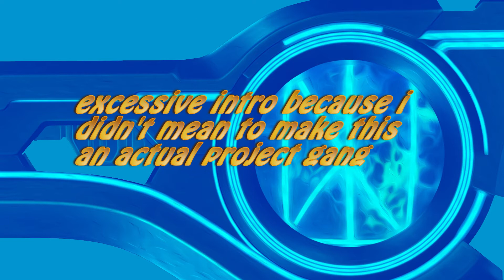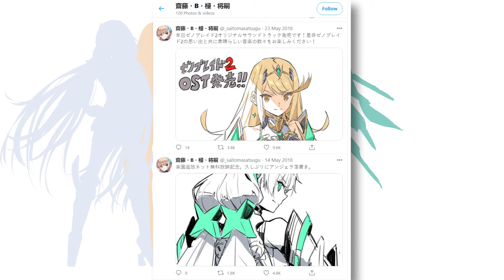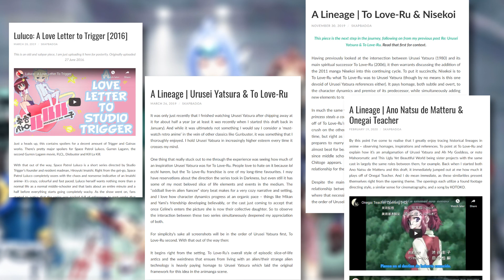Anime Homage in Xenoblade 1 & 2